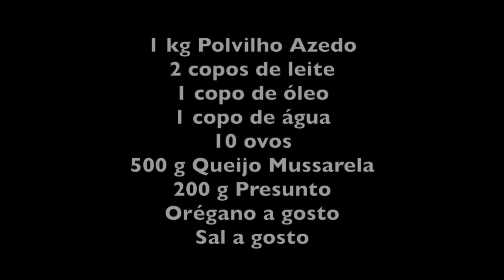PÃO DE QUEIJO COM PRESUNTO E ORÉGANO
INGREDIENTES
1 kg Polvilho Azedo
2 copos de leite
1 copo de óleo
1 copo de água
10 ovos
500 g Queijo Mussarela
200 g Presunto

Ferver os líquidos com o sal e escaldar como é mostrado no vídeo.
Misturar primeiramente com uma colher e depois com as mãos até esfarelar bem a massa.
Adicionar os ovos e o orégano.
Dependendo do tamanho dos ovos vai se usar mais ou menos uma dúzia.
A consistência é de uma massa de bolo mais firme.
Rale o queijo e o presunto e adicione à massa.
Misture bem.
Com a ajuda de duas colheres faça bolas médias e coloque em uma forma de assar e leve ao forno 200º por mais ou menos meia hora.
Você pode também fazer bolas com as mãos untadas em muito óleo e os pães ficarão mais lisinhos e redondos. Do jeito que foi mostrado no vídeo com as colheres ficou muito gostoso.

Bom Apetite!

Agradeço ao meu amigo Saymon do Canal Fogão de Minas que aprendeu a receita na Serra da Canastra e gentilmente compartilhou aqui no nosso canal.